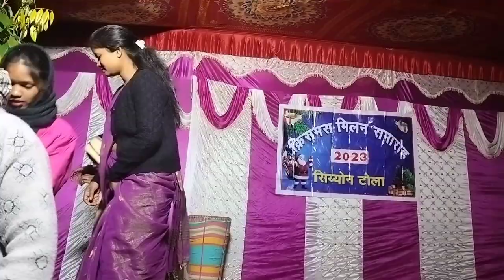Christmas Gathering ( क्रिसमस मिलन समारोह )🎄❄️🎅🕯️16.12.2023